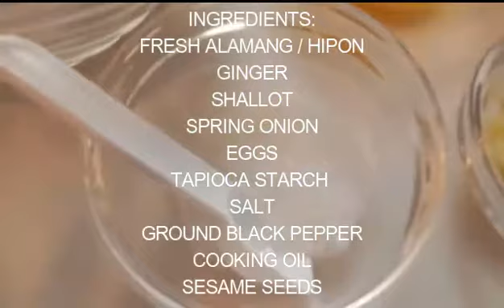CRISPY FRIED TORTANG HIPON / ALAMANG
INGREDIENTS:
FRESH ALAMANG / HIPON
GINGER
SHALLOT
SPRING ONION
EGGS
TAPIOCA STARCH
SALT
GROUND BLACK PEPPER
COOKING OIL
SESAME SEEDS